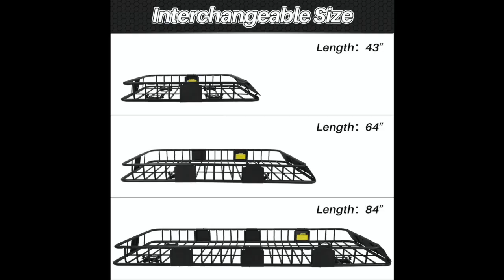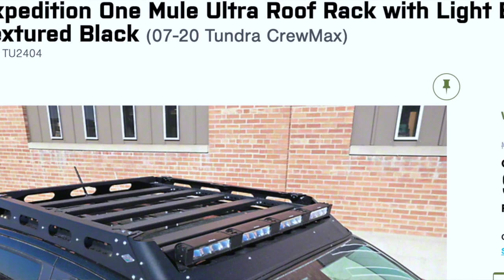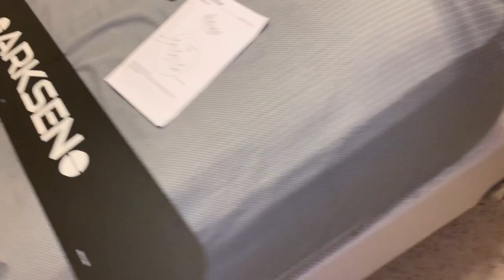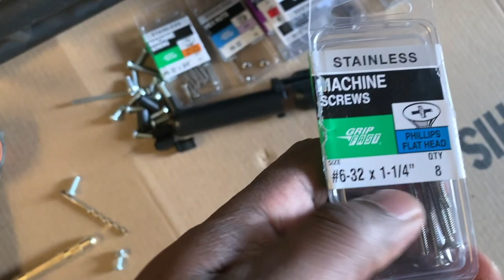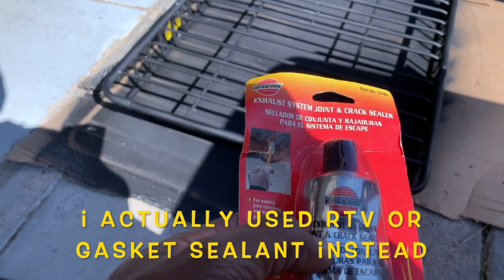84" Arksen ROOF RACK Review & Install '07-14 Suburban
Today we review and install arksen roof rack

Arksen Roof Rack
Cargo Net